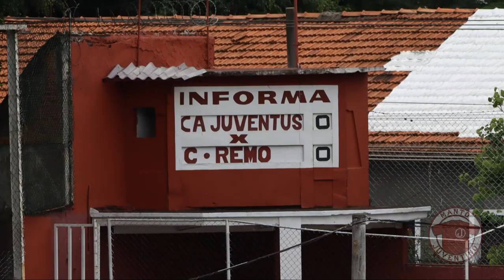A campanha do Juventus na Copinha 2023 | Manto Juventino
Contamos como foi a participação do Juventus na Copa São Paulo Júnior 2023.